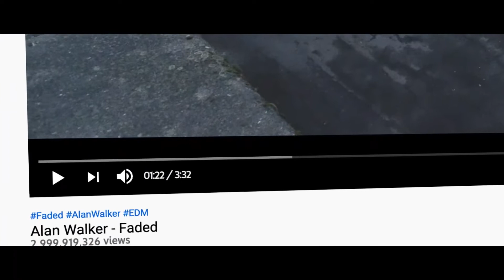Faded 3 Billion Views | + New Teaser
Finnaly Walkers Faded has reach 3 Billion Views
And Alan say its just the beginning so something new is comming